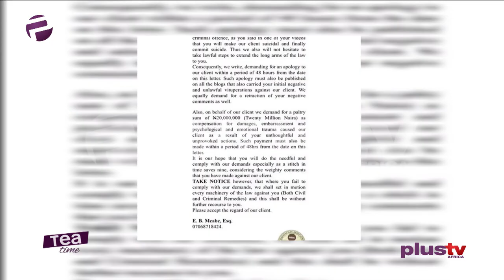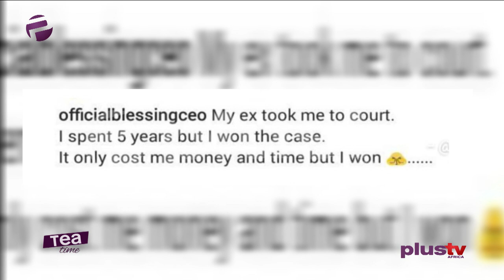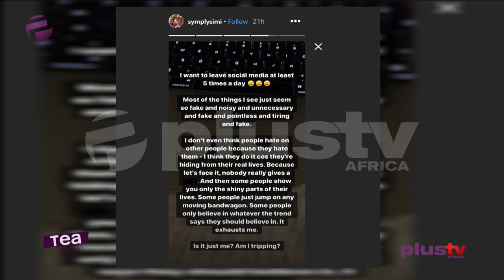Tea Time (Entertainment Show); Tuesday, December 17th (Afternoon Show)